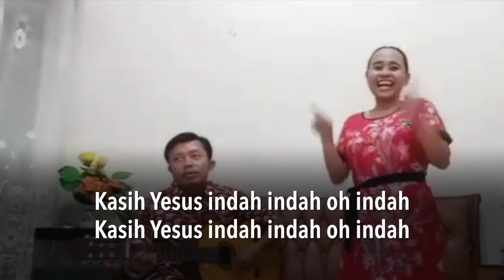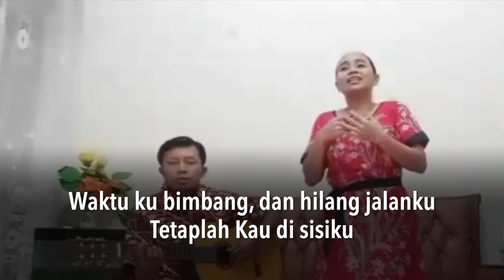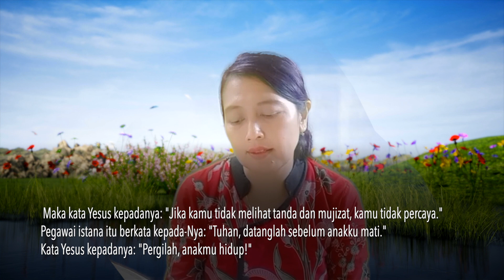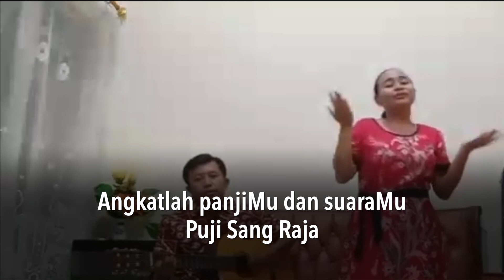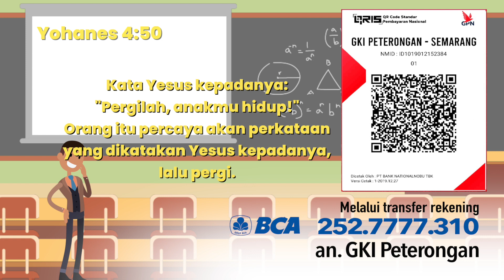Tuhan Yesusku Hebat - 7 Februari 2021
Ibadah Anak Kelas Besar